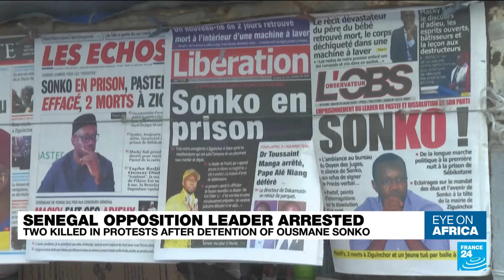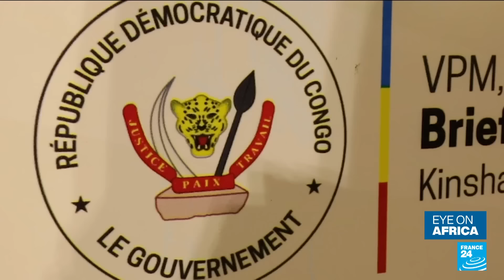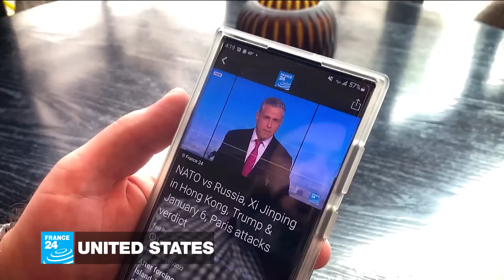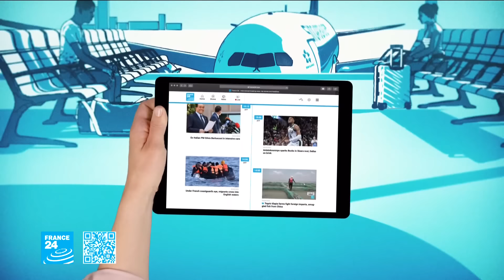European nationals evacuated from coup-hit Niger • FRANCE 24 English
In tonight's edition: As the first few hundred French and European nationals are evacuated from coup-hit Niger, the military governments of Mali and Burkina Faso say any foreign armed intervention in Niamey will be treated as a declaration of war against them all. Also, two protesters are killed in demonstrations that erupted in Senegal after opposition figure Ousmane Sonko was jailed on Monday. Plus, Nigeria's President Bola Tinubu tries to calm discontent as economic hardship hits Nigerians.